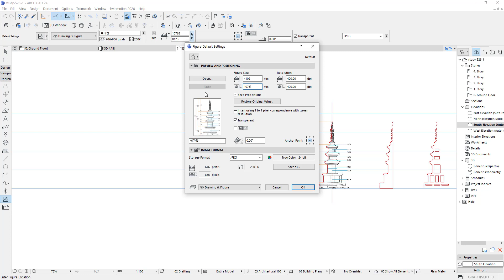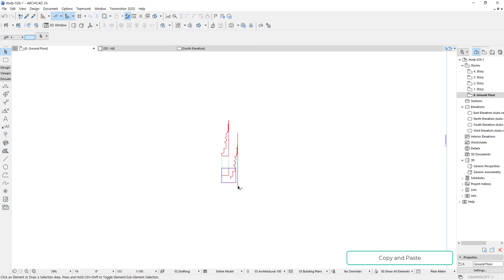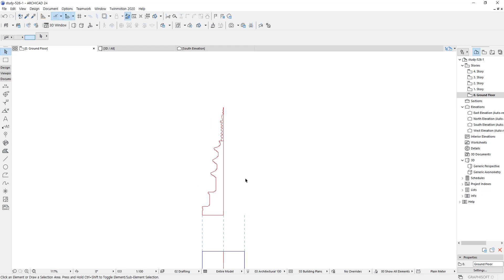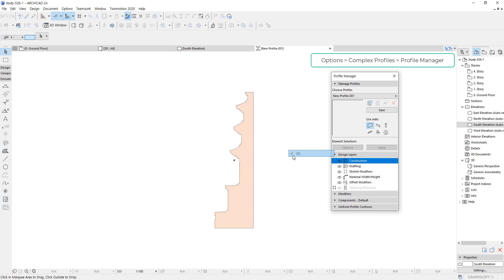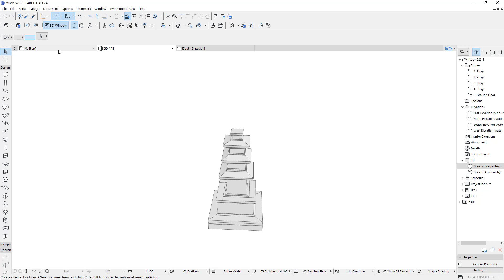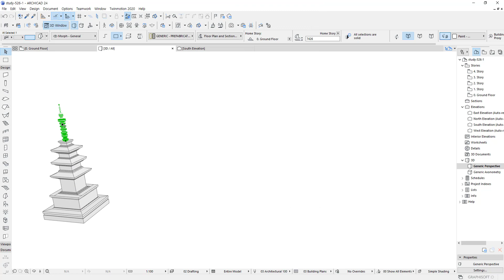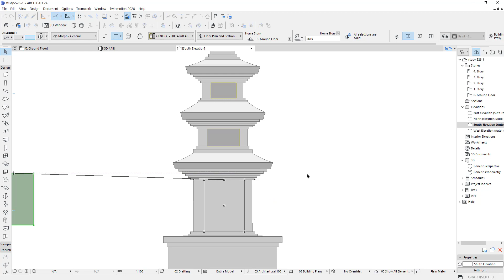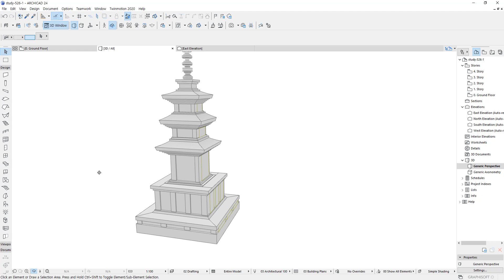L-141 ArchiCAD Project #48 - Pagoda Design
Seokgatap (Sakyamuni Pagoda) Design

석가탑 디자인 예제입니다.